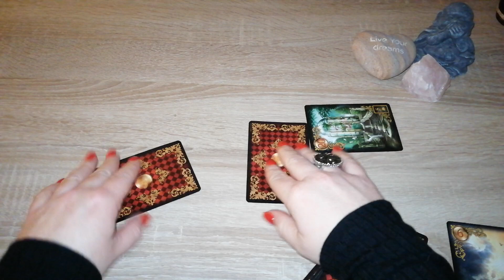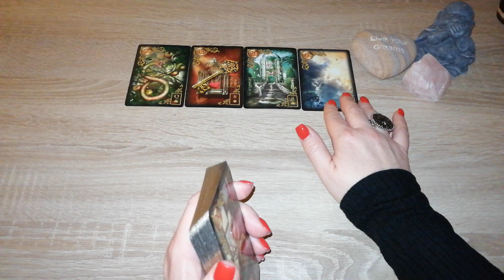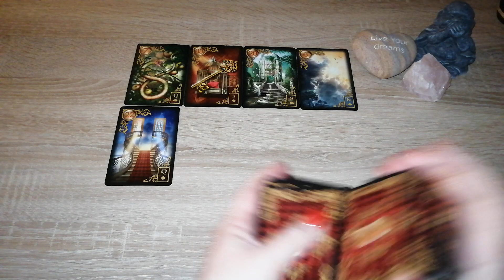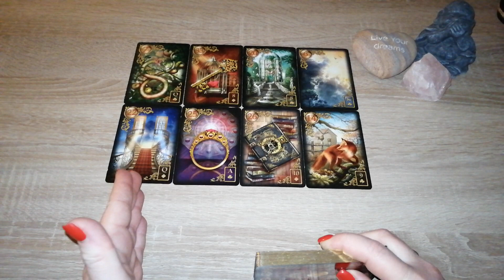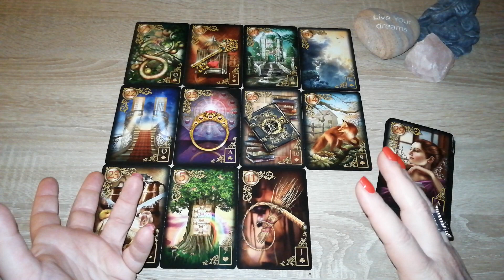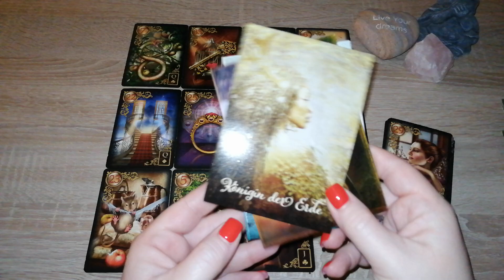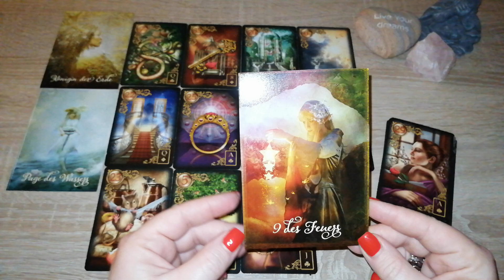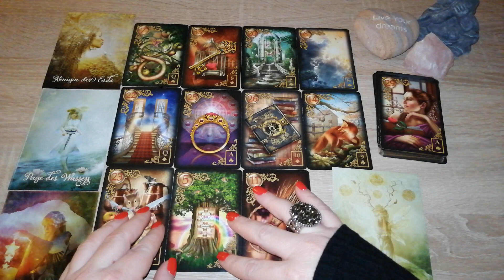DEIN HM❤️Mmhhh, da überlegt Jemand sehr stark...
Herzensmensch#Kartenlegerin#positiveenergie#sonne#tarot#lenormand#zukunftsdeutung#liebe#orakel#sternzeichen

Eure Heleen